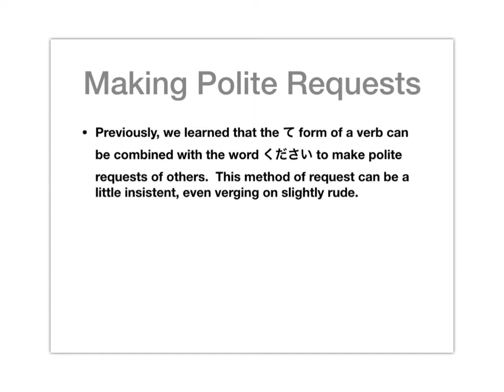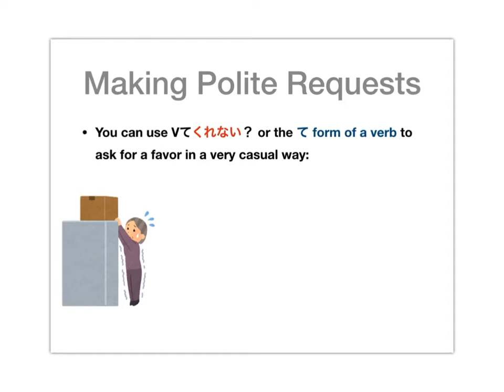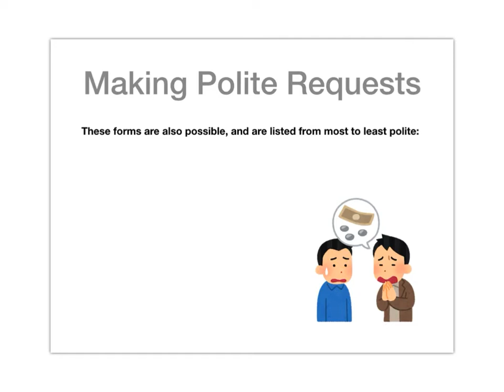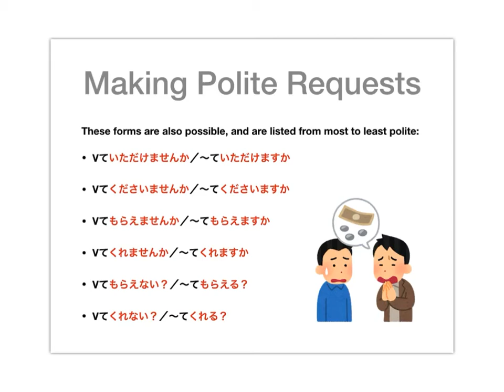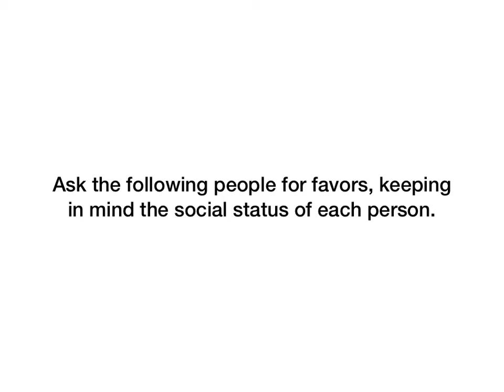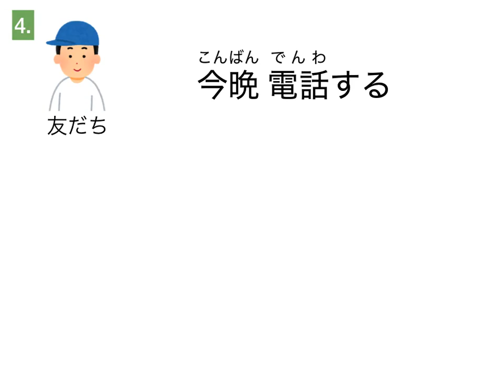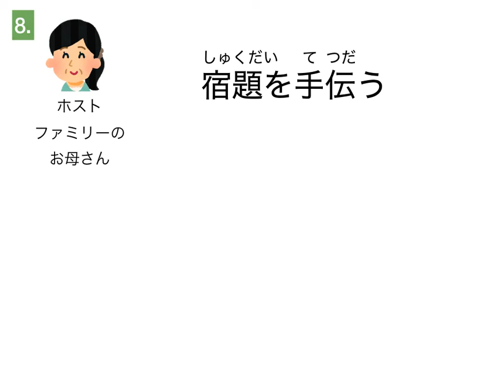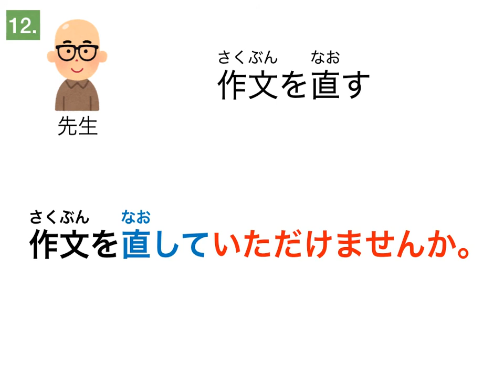GL16-2 Making Polite Requests + Practice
A look at how to politely ask others to do something for you.